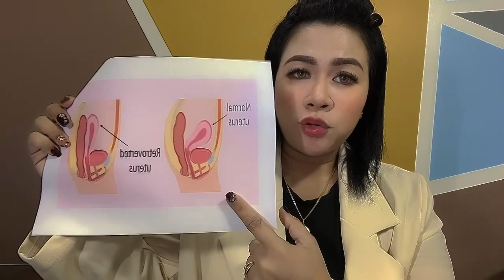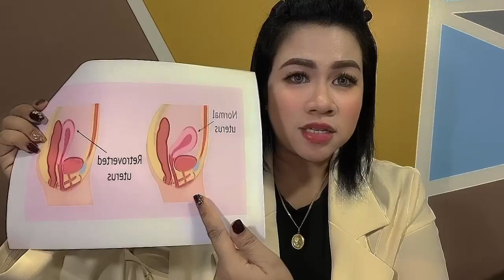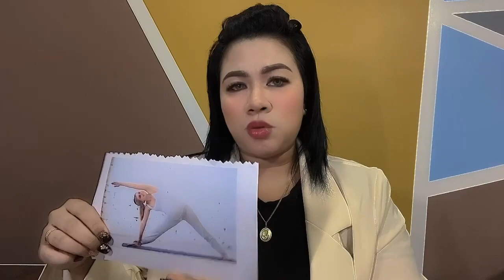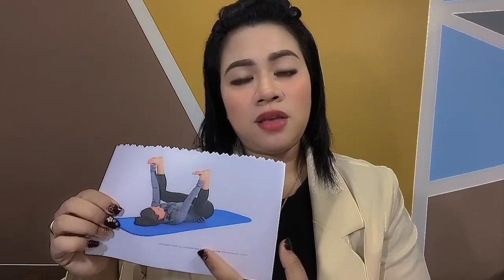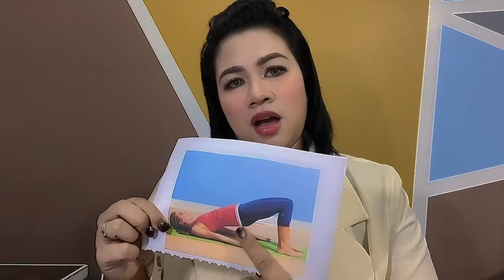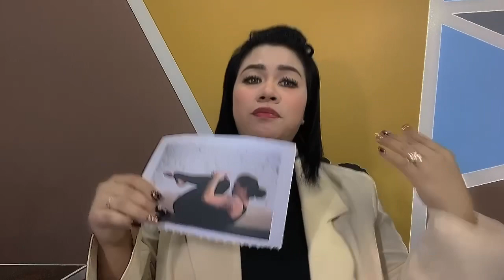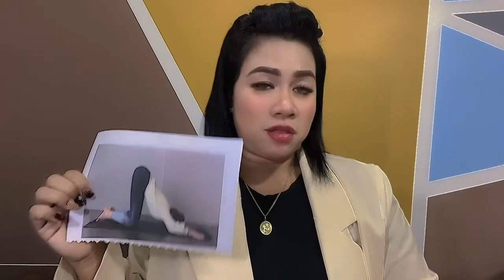EHERSISYO PARA SA MABABA ANG MATRES NA HIRAP MABUNTIS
Pampabuntis na exercise kung mababa ang matres.